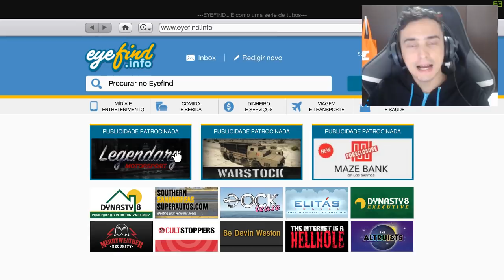Novo carro especial de mais de 1 Milhão!! Não compre antes esse Vídeo